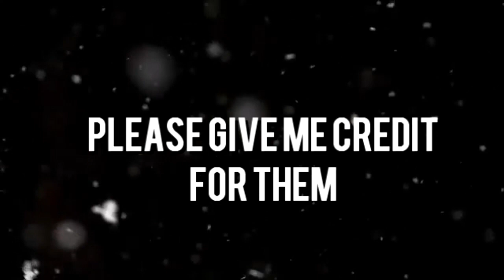AATC - Manips clips/Backgrounds and more #4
Hi guys hope everyone is doing well and keeping safe. Me, I have my ups and downs but that's to be expected as I have lost someone very important to me, but I am getting better slowly.

As I have been asked many times if was going to  be making  another manips video, I was going to wait a little bit longer to make the 4 video, but I had no time to make a video and my manips video that I have done before you guys like them as well as many of my manips clips have been used.
 here are somemore  Manips clips, Backgrounds, Outcuts  and Images. Hope you like them. If you use any of them. Please give me credit for them

Am I good at making these?
Do you guys me to make more?

I am thinking of doing a MEP using this song, what do you guys think?

✪ Song: Halo
✪ By:Beyonce
✪ cover: Madilyn Bailey
✪ Fandom: AATC
✪ Manips Clips: Me
✪ Program: SVP 16
✪ Time: don't know